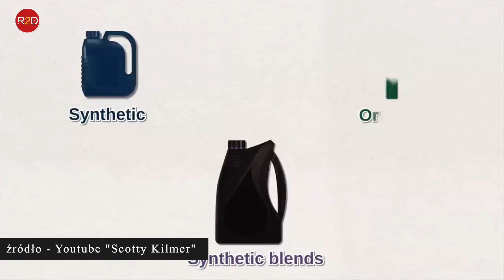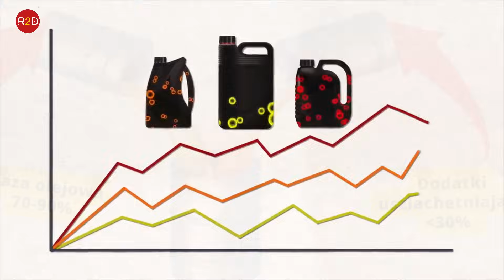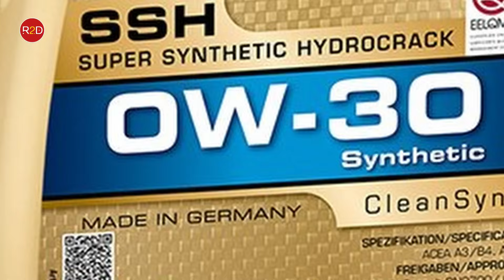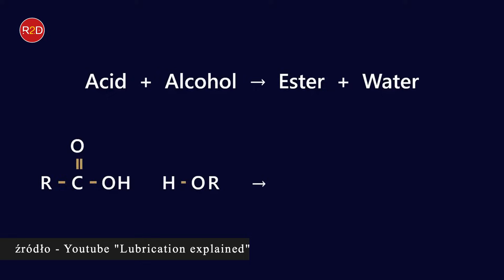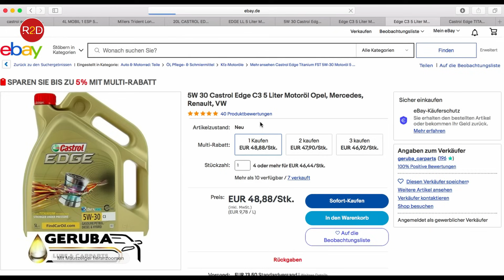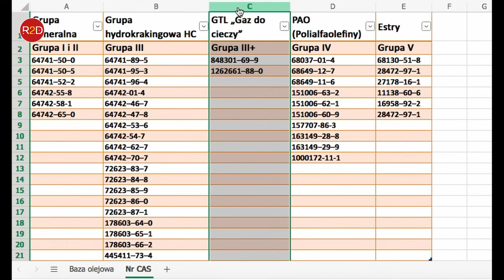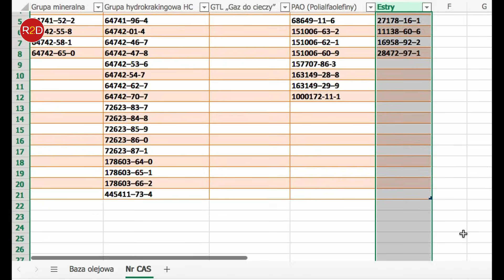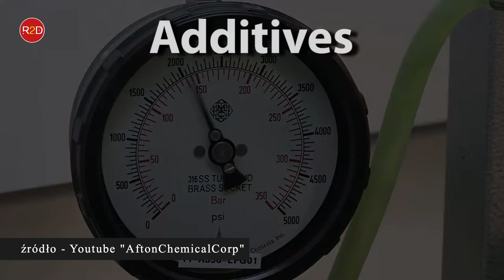Czy każdy 100% olej syntetyczny jest taki sam? Który olej jest najlepszy? Analiza baz olejowych #23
Odcinek z serii - co warto wiedzieć o olejach silnikowych z punktu widzenia użytej bazy olejowej.

LA Taberna del Motor - youtu.be/rS590ZSdLA0  w opisie pod filmem znajdują się numery CAS.

Fix and drive - w opisie pod filmem jest do pobrania tabelka z bazami olejowymi przypisanymi do najczęściej stosowanych olejów silnikowych.